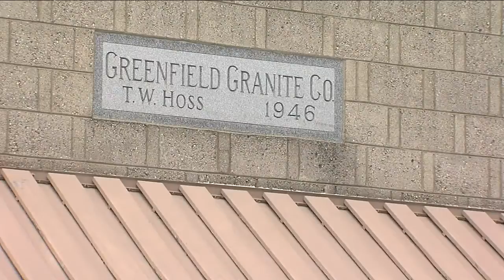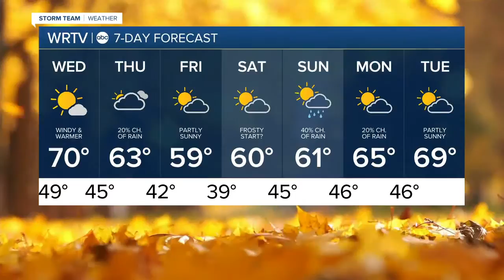RTV6 Latest Headlines | September 29, 7pm